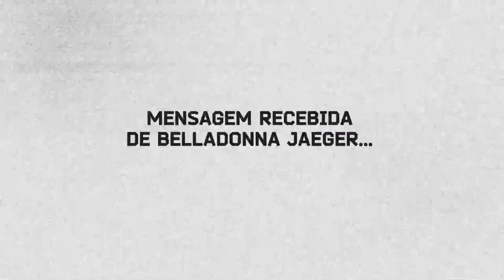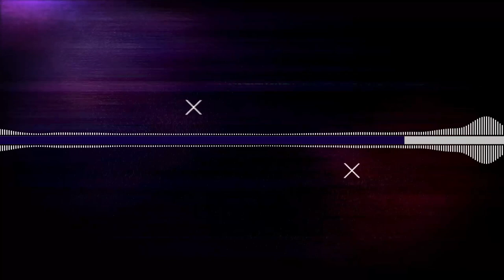HyDra1008 - Episódio 1 Parte 2 de 2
"Em um futuro distante - tão distante, na verdade, que ninguém se lembra de onde a Terra está - os não-tão-heroicos Nico NII, NeiVi, NoX, T.7. Snow, Verso e Wick estão prestes a descobrir os perigos de se ter em posse um tesouro natural capaz de salvar o universo. Acompanhe-os em Hydra 1008, uma aventura de RPG do Bunker Nerd."